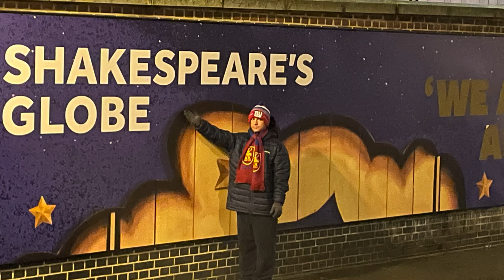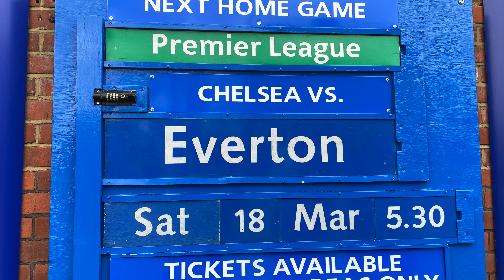London, England | Travel Guide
London, England, United Kingdom quickly became one of my favorite cities in not just Europe, but the world. London has so much to offer for tourists, residents, and business individuals. I was able to see the entire city in just 72 hours. I will definitely be back in London in the near future.

Sites visited: Big Ben, British Parliament Building, Buckingham Palace, Trafalgar Square, River Thames, Tower Bridge, Chinatown, St.James's Park, London Underground, London Double Decker Buses, London Telephone Booths, Emirates Stadium, Stamford Bridge Stadium, Tottenham Hotspur Stadium, Craven Cottage, London Stadium, Waterloo, and Harrods.

👋 About Me!